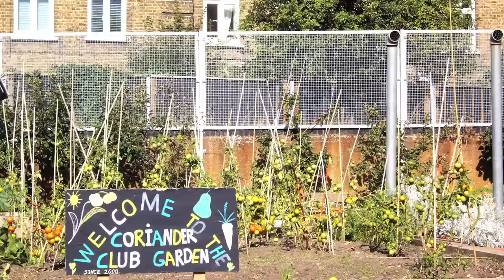Community gardening, creativity and everyday culture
A research output from an AHRC Connected Communities project on food growing and creativity.